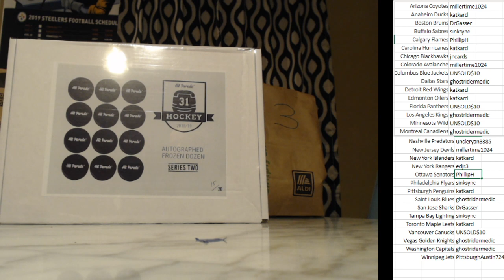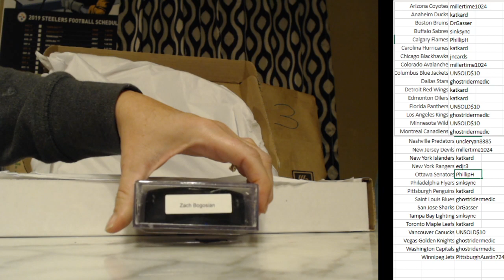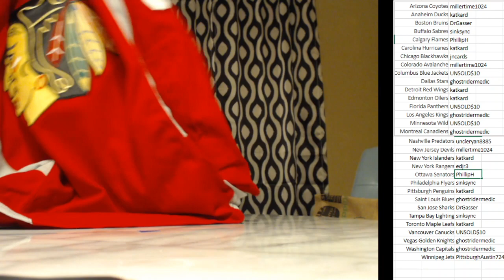#111 Hockey Ebay Break